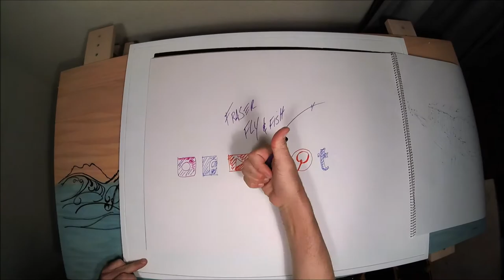Fishing: Spastic Spinner Sharks, Topwater Lures & Bait | pt. 1 | Shark Migration | fly and fish tv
In this Fishing VLOG 018 I am fishing on my boat up in Jupiter and Palm Beach Area with My Brother-In-Law Jon.

We are searching the beaches for Migrating Spinner Sharks and Blacktip Sharks that congregate here every spring.

They are amazing to fish for because once teased and/or hooked they jump and spin or corkscrew in the air as, you will see in the video. Once these guys have your bait, lure, or fly in there sight they will, no doubt, test both the anglers skills and the fishing tackle.

we had a couple cooperate on the lure but we got one on bait for Jon. Next week we will work the Fly and see what we can do.

Next week for sure if the sharks are still around we will throw some shark flies.

NEW VIDEOS AT THE END OF EVERY WEEK!

Follow Fraser and search hash Tag
or this thing ... @flyandfishtacklebox @flyandfish

SOUNDTRACK

Tours - Enthusiast